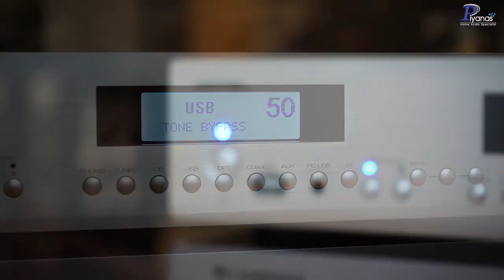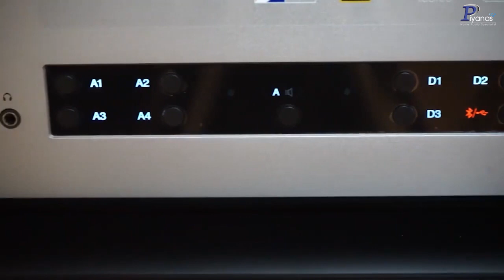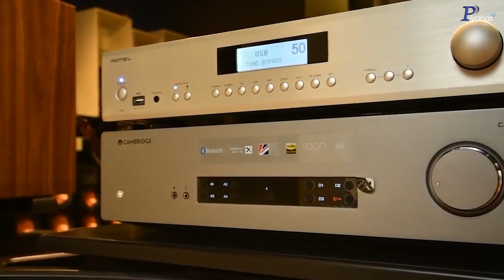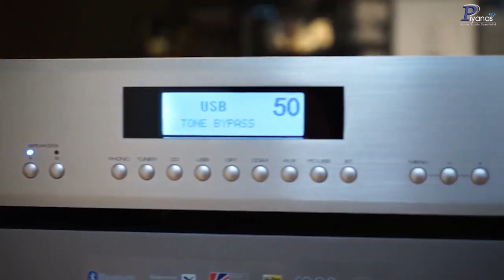Piyanas Review : Elac debut reference DBR 62 จับคู่กับ Rotel A12&Cambridge CX-A 61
Mini Review
CAMBRIDGE AUDIO : CX-A61
PRICE :33,900 THB

ROTEL : A-12
PRICE :35,900 THB

ELAC : DEBUT REFERENCE DBR-62
PRICE :23,900 THB